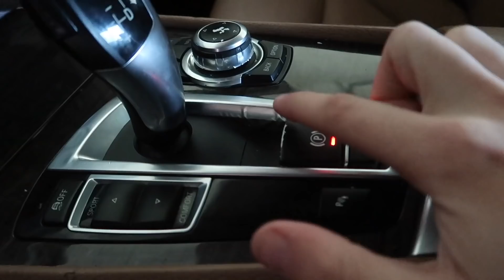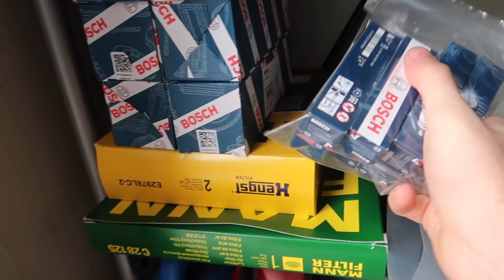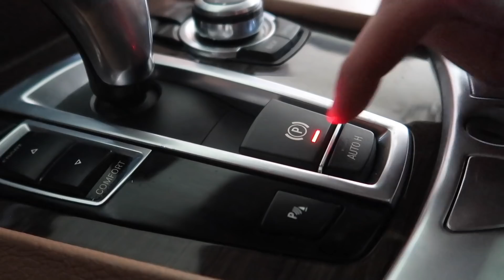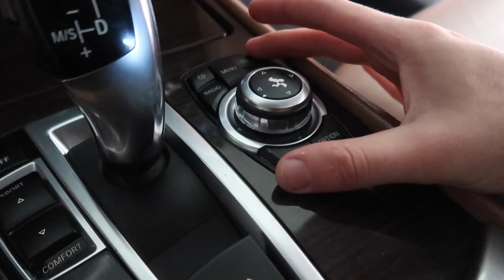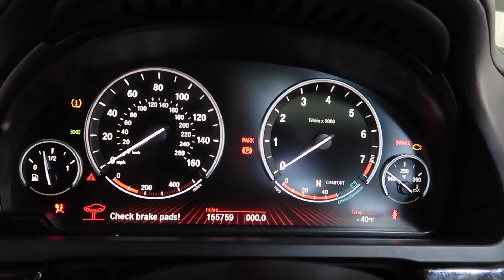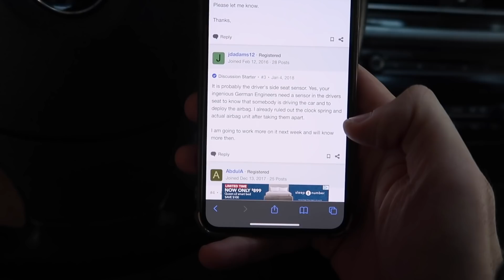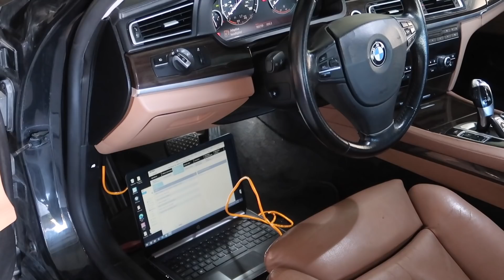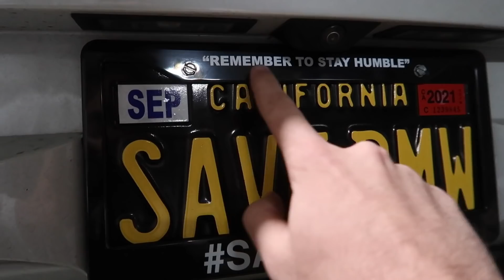Rebuilding An Abused BMW 740Li N54! Part. 3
MW 435I MOD LIST:
KiesMotorsports (NOUR5)
BurgerTuning
FCP EURO
AzaAutoWheel
Suvneer
Valvetronic (NOUR)
TireWheelZone